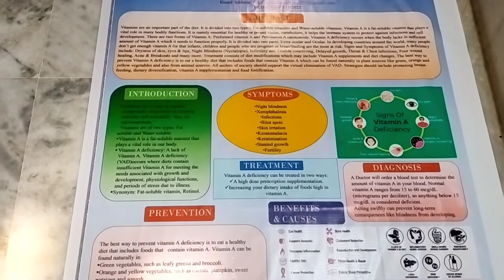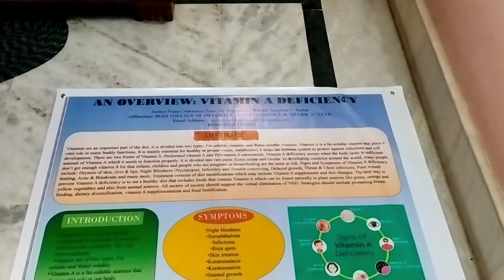শনিবার ও রবিবার দিনের অদ্ভুত সুন্দর ঘটনায় ফিরে পেলাম না পাওয়া জিনিস😊।Daily Bengali Vlog।